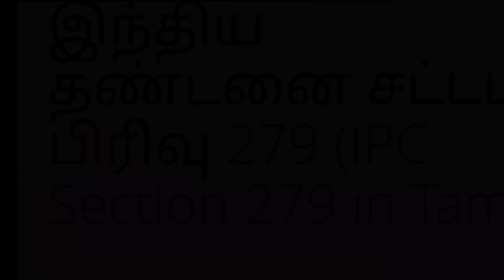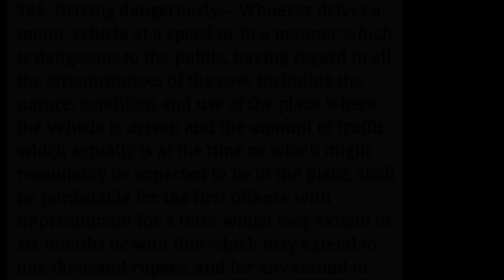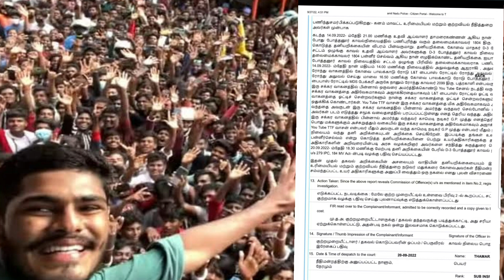TTf வாசன்|Fir Copy| என்ன தண்டனை|தலைமறைவு|AdvocatePrabhuRetnam|APR|Sattamedai|சட்டமேடை|SMS|Tamil